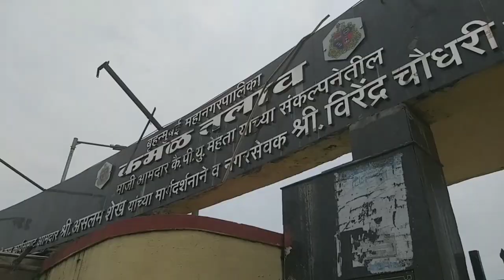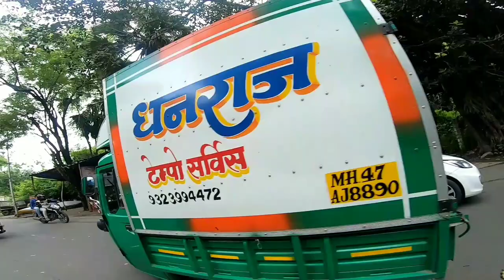TRIP TO MADH ISLAND AKSA BEACH DANA PANI | SHORTEST ROUTE TO AKSA BEACH MADH ISLAND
This trip is about a journey to Madh island Aksa beach and Dana Paani, with my Sons. Sharing some beautiful views shot by gopro hero 7 black and my osmo mobile gimbal.